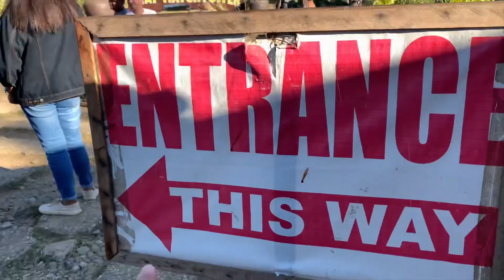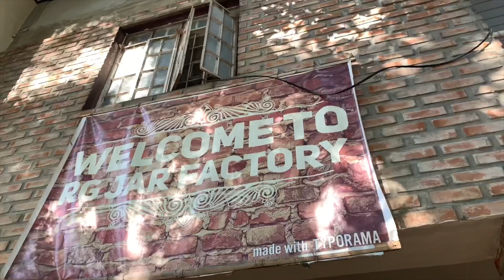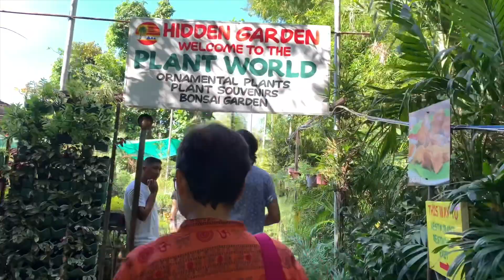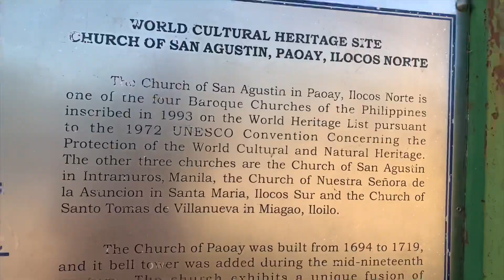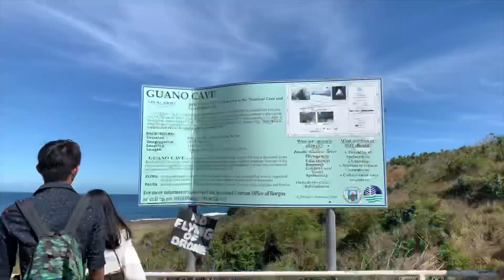Ilocos2019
First travel for 2019! And first travel with mommy 💜
Special thanks to boss Miko Tetangco for arranging this clip 💜💯💯💯